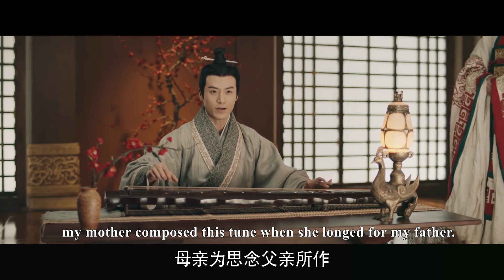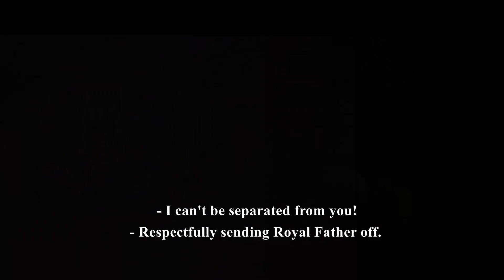王上夢見不祥之兆竟要殺了敵國人質，灰姑娘1招周公解夢輕鬆解救 😏皓鑭傳 The Legend of Hao Lan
【HLZ】EP 8-2
【劇名】《皓鑭傳 The Legend of Hao Lan》
【劇情簡介】《皓鑭傳》一劇以戰國晚期為背景，故事圍繞秦趙兩國鬥爭而展開。趙國禦史之女李皓鑭（吳謹言 飾）因家族鬥爭被迫為奴，被商人呂不韋（聶遠 飾）買下。後來與當時的秦國質子嬴異人（茅子俊 飾）幾經波折，發生感情。李皓鑭積極尋求改變命運、呂不韋一心想成為人中之王、嬴異人迫切需要返回秦國，三人為不同目的而結盟，聯手在戰國歷史洪流中追求各自理想。